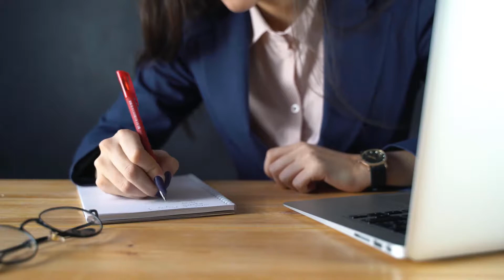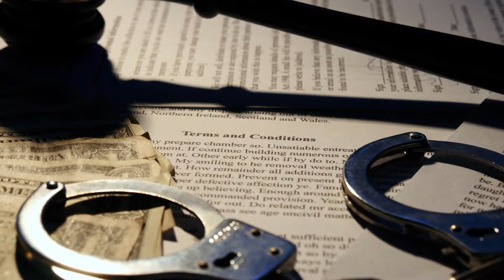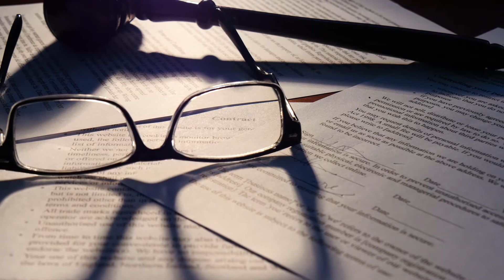What is Discharge Debt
Discharge debt refers to debt that has been forgiven, or discharged. This commonly occurs during bankruptcy or the related equivalent. Some debt may also be discharged in other circumstances, such as through negotiation with the creditor.